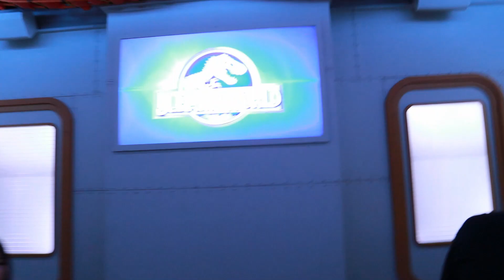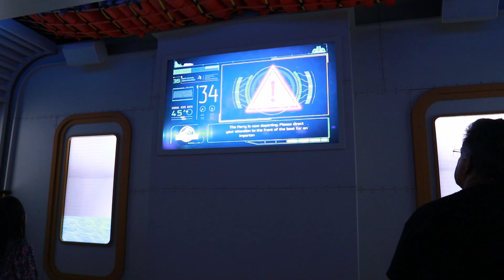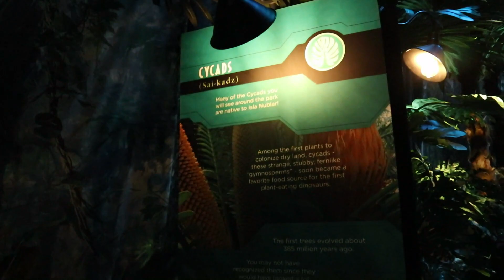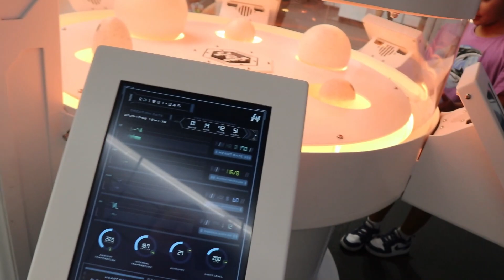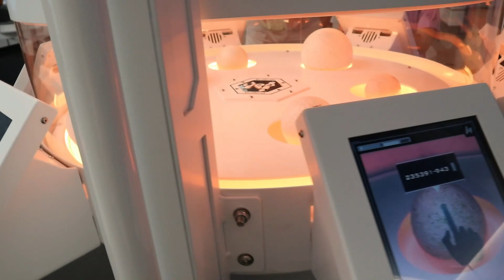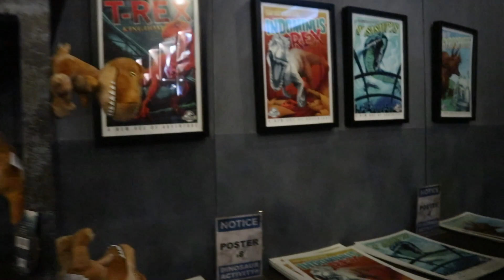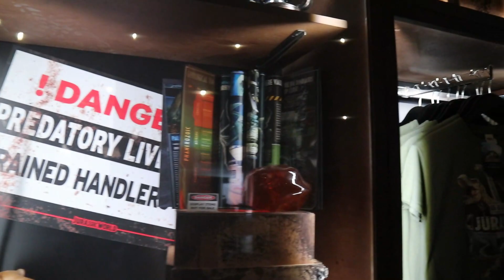Fuimos a Jurassic park 🦖🦕🌴🪨🐾